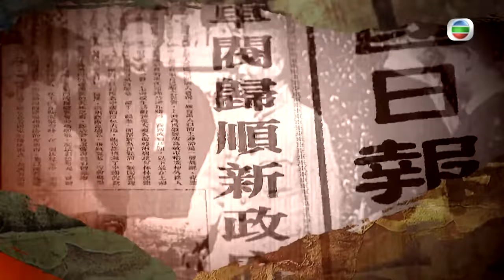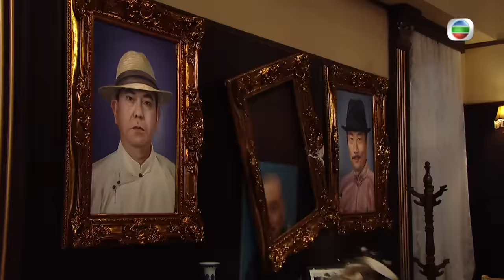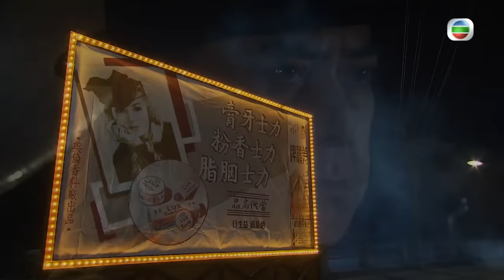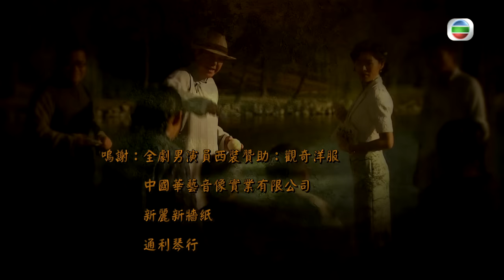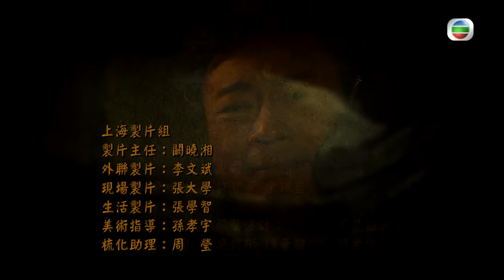[Eng Sub] TVB Drama | Lord Of Shanghai 梟雄 01/32 | Anthony Wong, Kent Tong | 2015